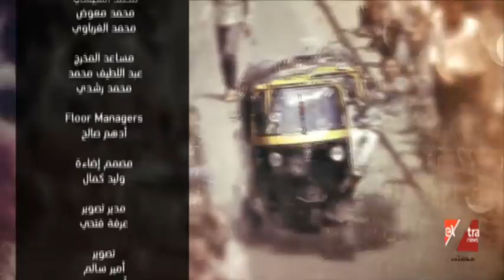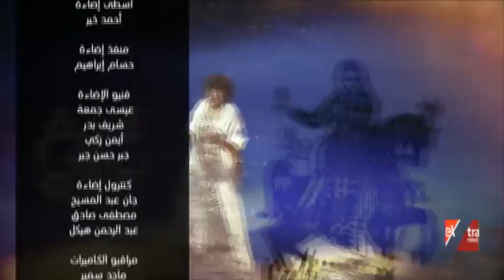كل يوم | لقاء خاص مع "صاحب الفضل" من مسلسل البرنس - الاحتفال بليلة القدر ( الحلقة الكاملة )